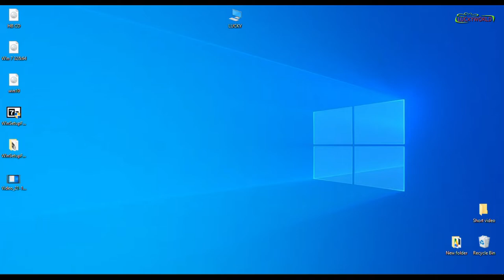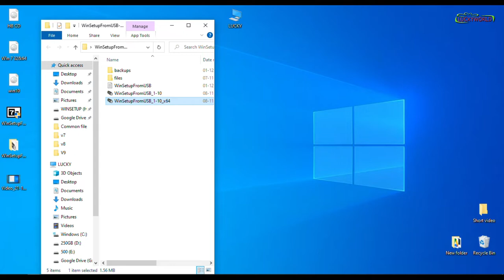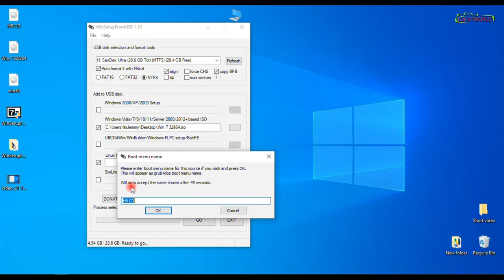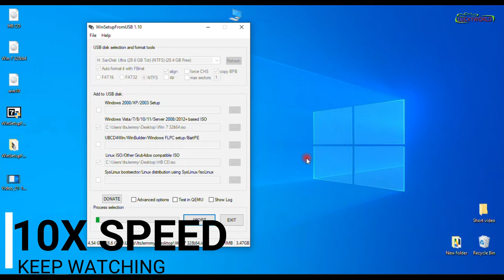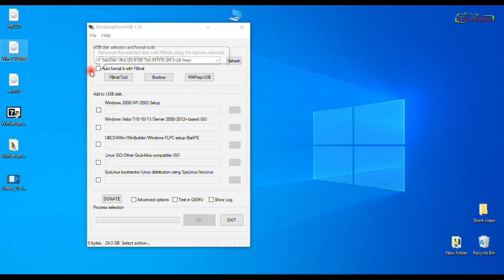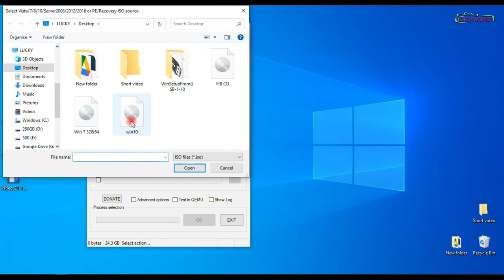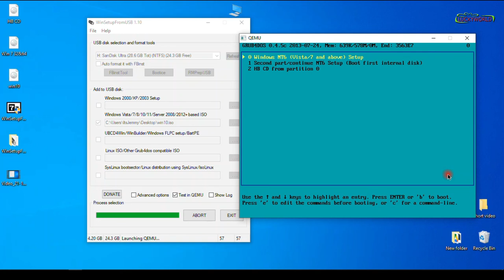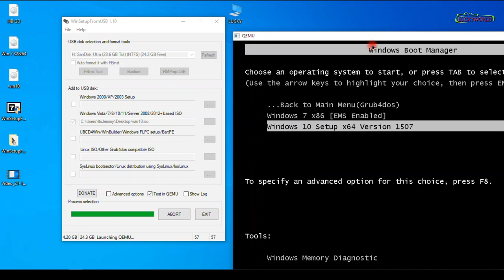How Make MultiBootable Pendrive [Many os in one pendrive]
u can make multiBootable pendrive with this process
even windows all version and linux both in one pendrive